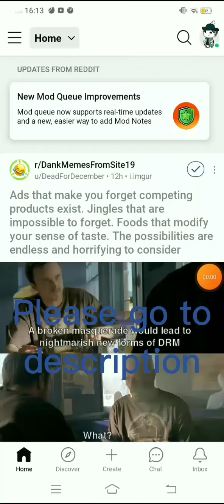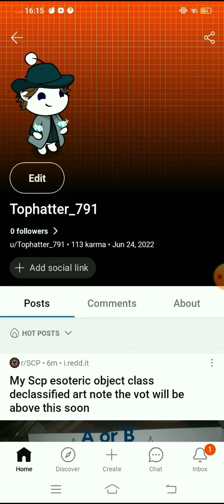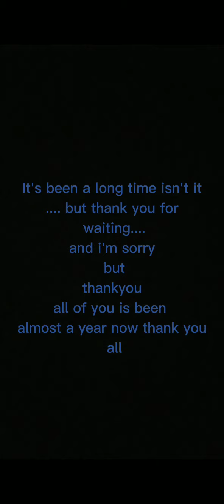It's been a long time isn't it ...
It's been a long time isn't it ...but thank you for waiting. and I'm sorry thankyou but almost a year now thank you all of you is been all